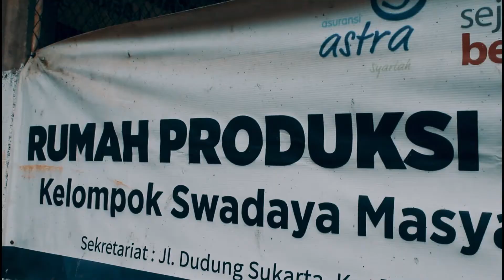desa candali pupuk organik kotoran kambing untuk ketahanan pangan